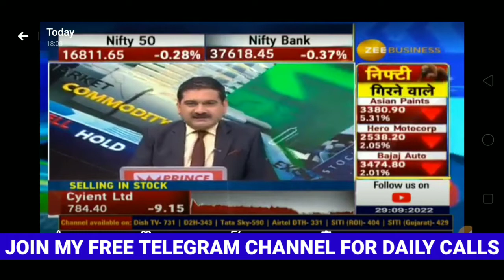CHEMICAL SECTOR LATEST NEWS TODAY, TATA CHEMICAL, DEEPAK NITRIDE, SRF, ARTI INDUSTRIES, CHEMCON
POWER GRID SHARE LATEST NEWS TODAY | Nifty Banknifty prediction | Stock market news